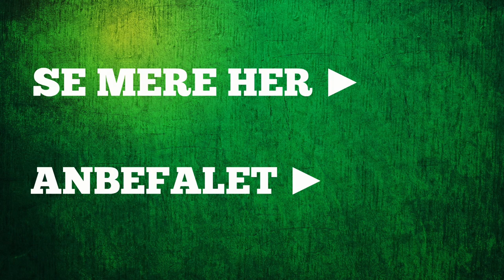Ruths Bog | Nicki Andersen